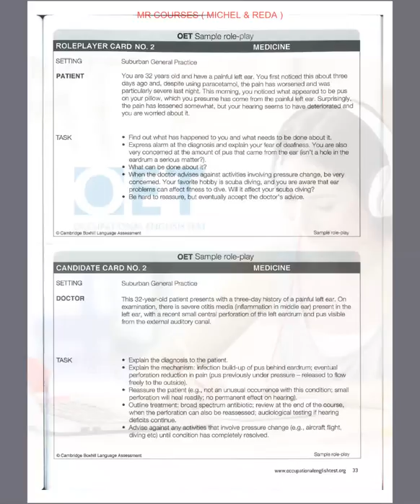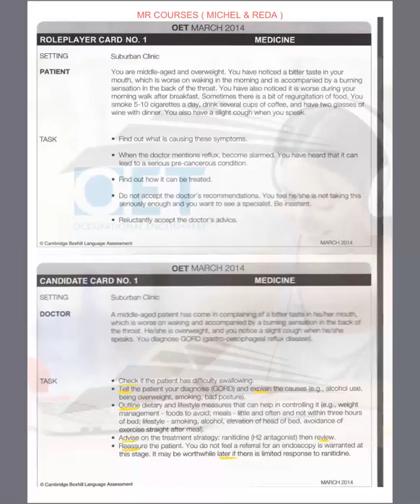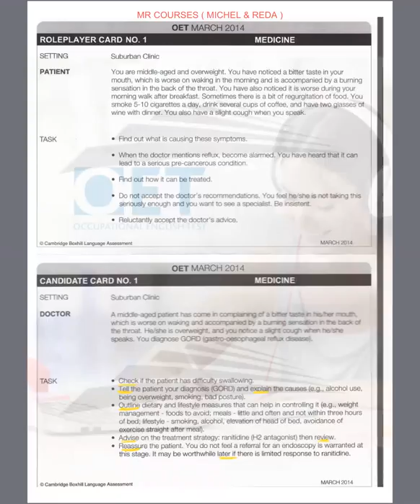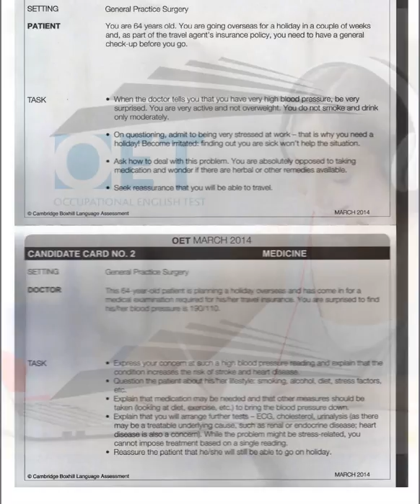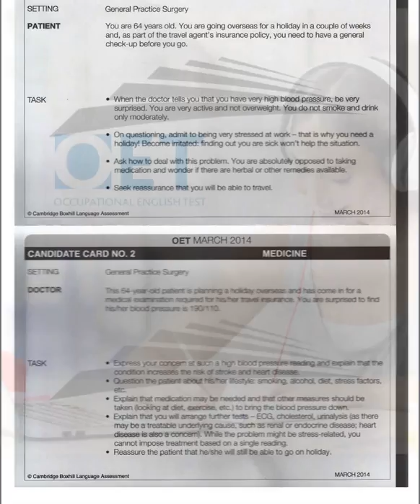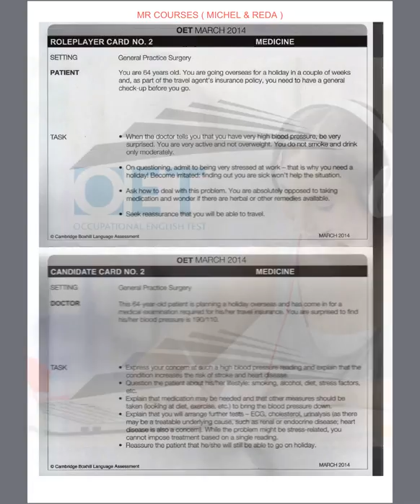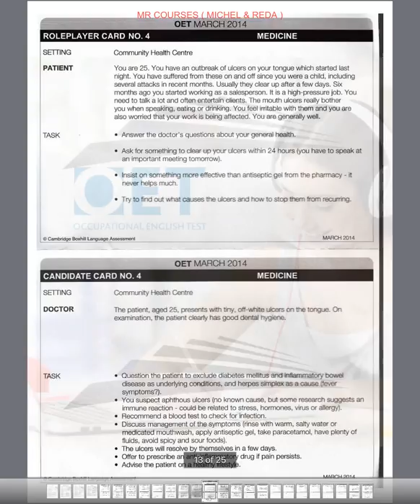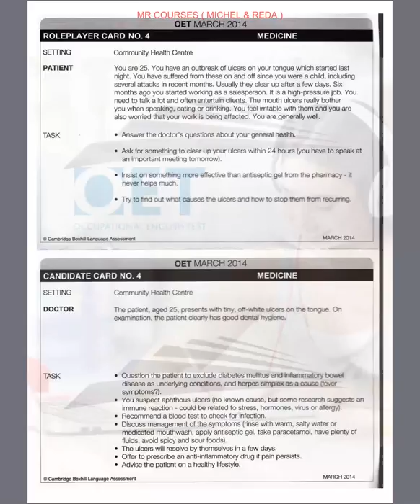OET Speaking With Michael Asha Michelle 3